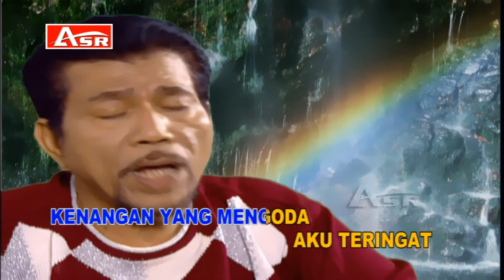MEGGI Z - HITAM MANIS ( Official Video Musik ) HD